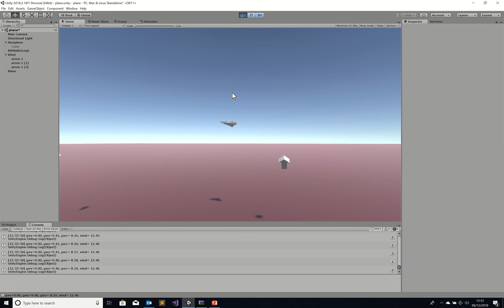Mugi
New version of a flight model being tested with Unity.
The wind can be positioned by setting up models with transforms parented to a single entity called wind.

The model noticably drops and rises according to the wind pattern.